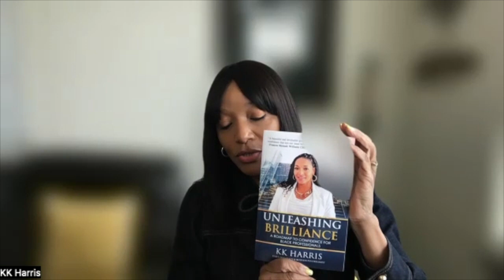Famous Interview with Joe Dimino Featuring Author & Business Coach Psychologist KK Harris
Welcome to a new edition of the Famous Interviews with Joe Dimino series .. On this episode, we talk with Author & Business Coach Psychologist KK Harris .. She is an Amazon Best Selling Author for her book Unleashing Brilliance A Roadmap to Confidence for Black Professionals. She is a full-time  Business Coach Psychologist working for a global coaching firm, where she coaches individuals up to c-suite minus 2. She believes that she receives a kind of download, which she attributes to her spiritual willingness to let go of her own ego so she can detect what her coachee's want her to know, which is discovered through tuning in to their needs. She's on a grand journey. Enjoy.